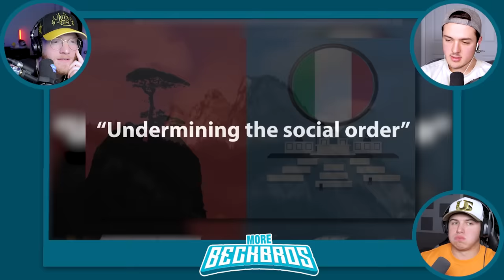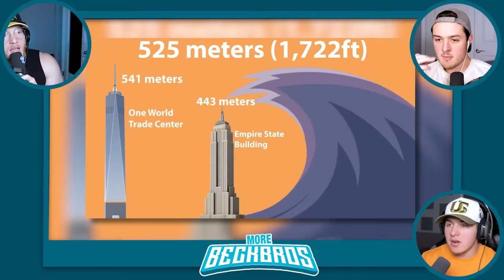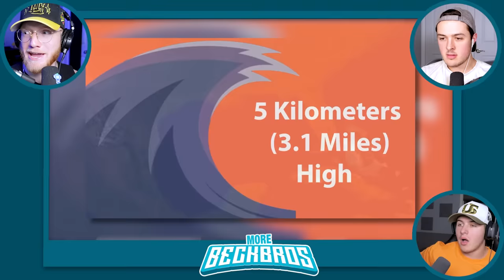The BIGGEST TSUNAMI In HISTORY! (world record)